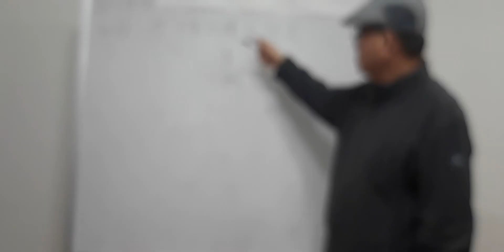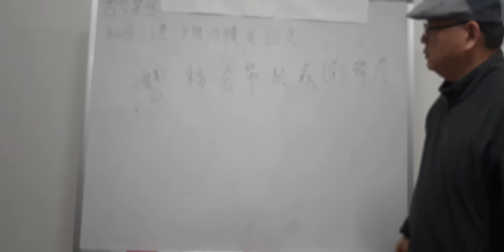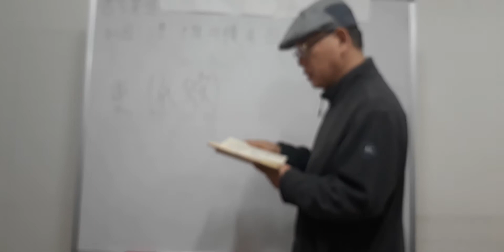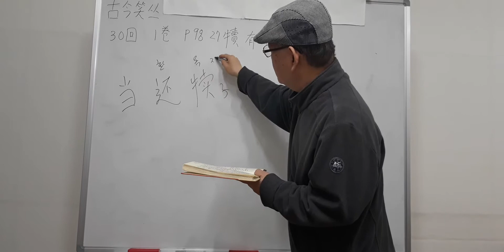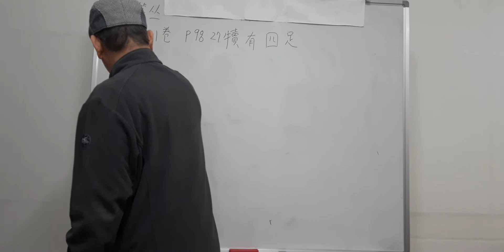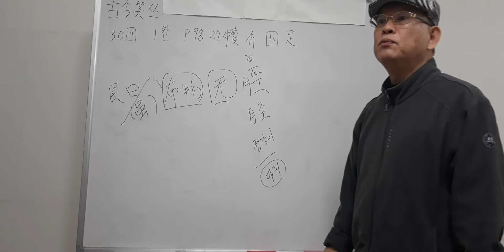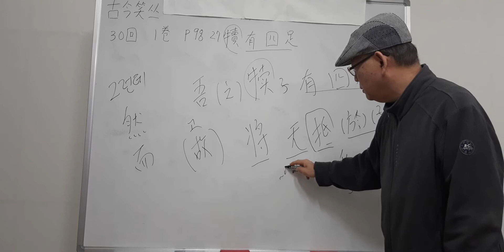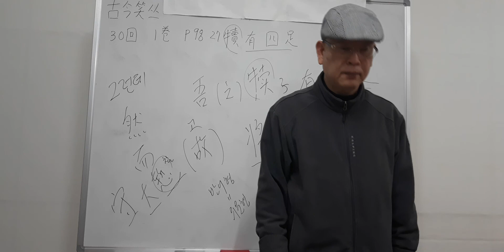고금소총 30회(P98. 2021 3.21)